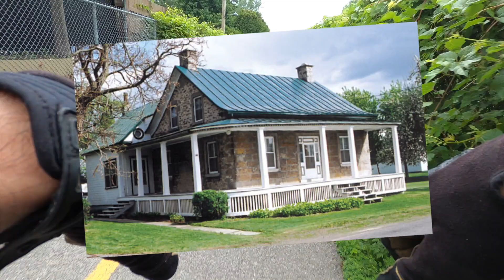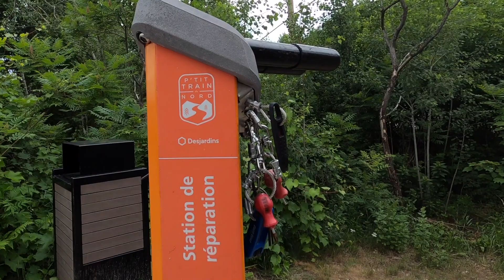T1-E70 70 KM Desde MONTREAL hasta ST-JEROME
70 kilometros desde el Centro de Montreal hasta la ciudad de Saint-Jerome. Una Gran Aventura
ESTAREMOS RIFANDO 5 CARTAS REGALO DE AMAZON - Instrucciones en el video. Apoyanos para llegar a 10K suscriptores.

EQUIPOS de ALO LATINO TV:

MANFROTTO STAND -
GoPro Hero 8
Micrófono Comica
Tripode Zomei Q111
Luz LED Dimmable Waterproof
Tambien nos puedes encontrar en: @ALO Latino Tv
facebook y en instagram - GRACIAS POR EL APOYO
CONCURSO ACTIVO - PARTICIPA info en el video de la biografia
5 giftcard $100 c/u / Al llegar a 10K en facebook y youtube